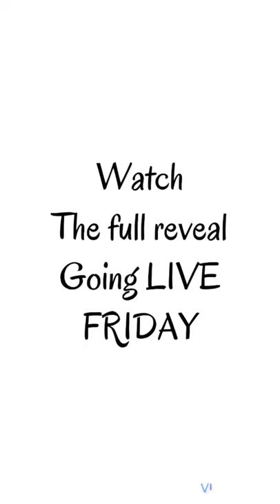DRESSER TRANSFORMATION | TRASH TO TREASURE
In today’s YouTube shorts video Lorena  will show you how she starts transformation her dresser. TRASH TO TREASURE IS HER AIM.
Today’s shorts video is a sneak peak , full reveal will be going live on Friday.

Have you transformed any of your furniture?
Follow us on
ABOUT US

We are a family of 6 located in Melbourne Australia 🇦🇺
Our channel content consists of  day in the life vlogs, challenges, cleaning motivation, cooking, food prep, grocery hauls, organisation, DIY’s, self care , lifestyle, entertainment & more.
Our channel link ; EJ Makes Us 6

If you enjoyed today’s video you may like to check out these recent uploads

▶️ BEDSIDE TABLE FLIP REVEAL | BEDROOM TOUR | HOW TO STYLE A BEDSIDE TABLE | KMART DECOR

▶️ FURNITURE FLIP |BEDSIDE TABLE MAKEOVER | HOW TO STYLE A BEDSIDE TABLE |KMART DECOR

🎬Production credits
🌟Stars : Lorena
✂️Edited by :  Lorena
📷Filmed by : Lorena
💡Produced by : EJ Makes Us 6
credits ~

Use of vlog star video editor

Reel editor
Magisto

We only recommend products or services we use.